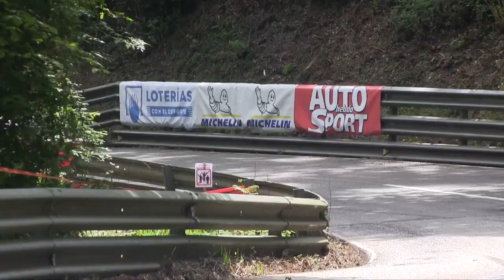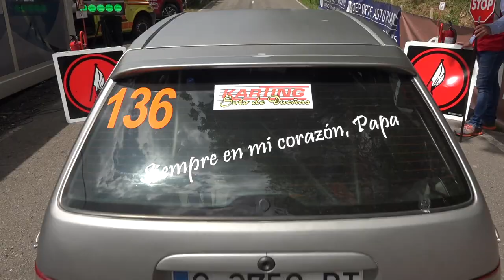Subida Internacional al Fito 2022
Resumen de la 50ª Subida Internacional al Fito, tercera prueba del Campeonato de Europa de Montaña del 2022 y segunda del Campeonato de España, que se disputó del 13 al 15 de mayo en Arriondas (Asturias).